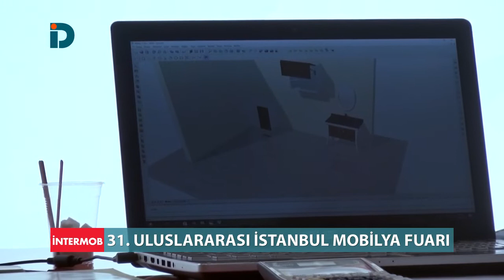İNTERMOB 2018 - Adeko Technologies Tekno Ahşap & BESA